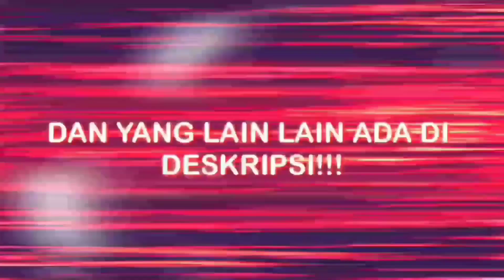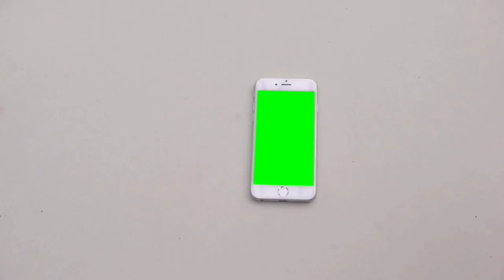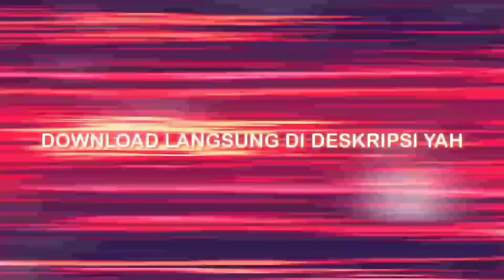bagi - bagi sound effeck dan green screen | spesial 1rb subscriber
► Klik Tombol Loncengnya Juga ya 🔔

► Tonton Samapi Selesai. Agar Memahami Isi Video Ini Oke
► Terima Kasih

•[DESKRIPSI] :
► Semoga Kalian Semua Dapat Terhibur Dengan Video Ini :D

► Jangan Lupa Untuk Support Channel Ini Dengan Cara

🔹 Tonton Video Ini Sampai Abis Ya🔸

► Keep On Creative🔥